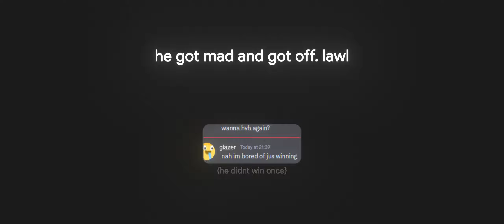Aeolus V2 Gets DESTROYED by Packet V3 | Hive Skywars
"nice client"

Editing Software: After Effects
Render Time: 3 hours
Song: Glacier - Satori

Edited by: Daze